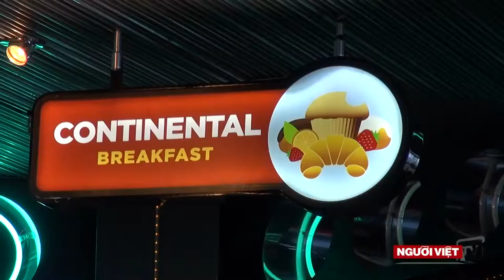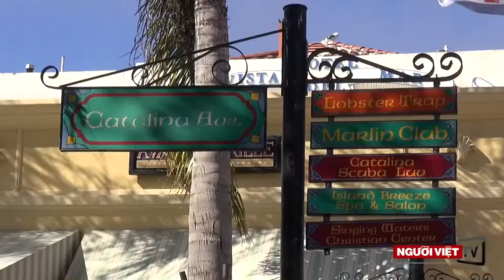Người Việt thích đi Cruise | ATNT Travel & Tours